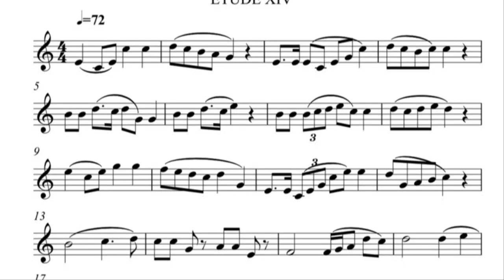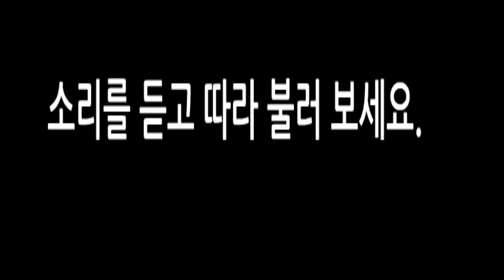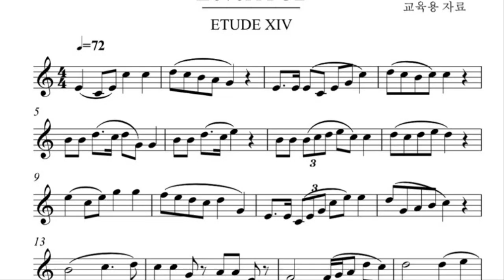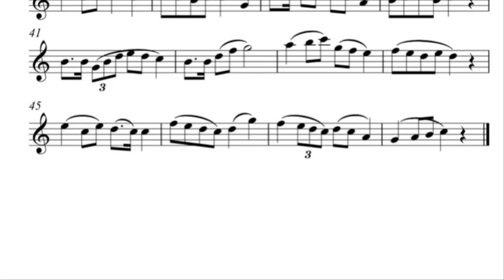[색소폰의 정석 1권] A-32 시연연주 및 연습 독학의 필수 교육